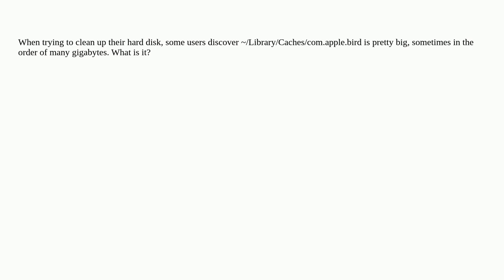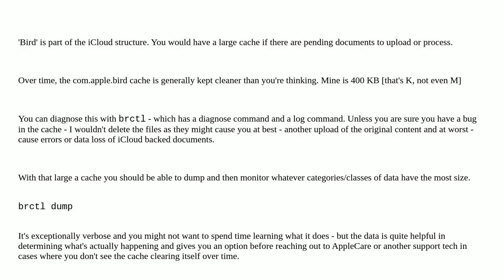Apple: What is com.apple.bird? Why does it grow so big?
What is com.apple.bird? Why does it grow so big?

A special thanks goes out to the community

  space macos hard-drive